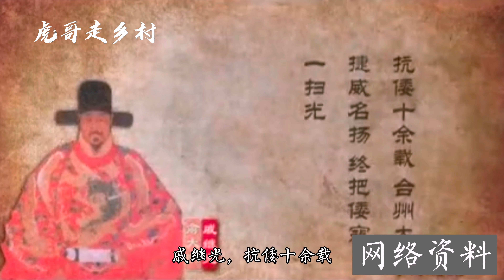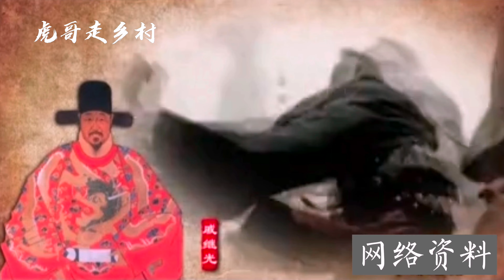航拍福建泉州崇武古城：宏伟的规模让人震撼，走对大门就免费！